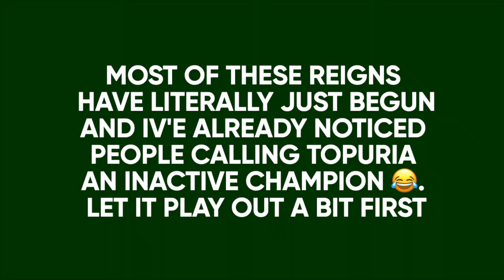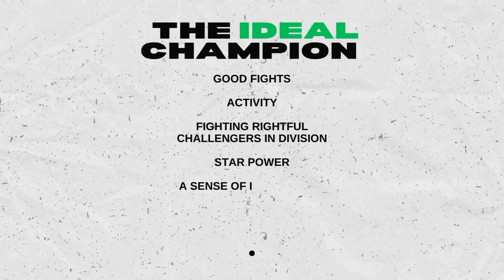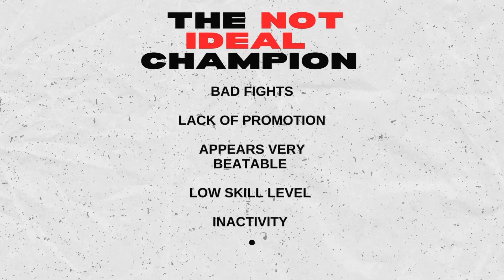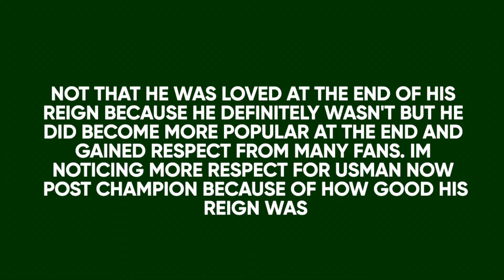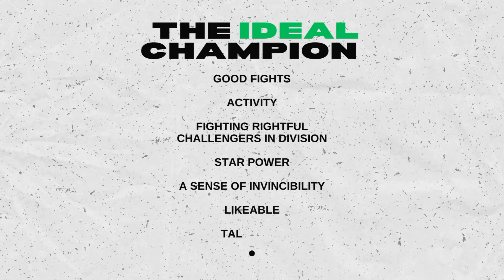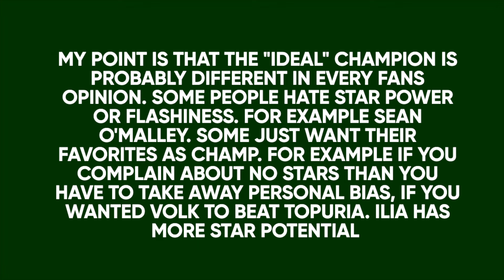What is the Ideal UFC Champion?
In this video I discuss the very broad topic of UFC champions and what we really want from them. What specific things would create the ideal UFC champion and how these things connect to personal opinion and perception. What are your thoughts on this video and what is your ideal UFC champion?